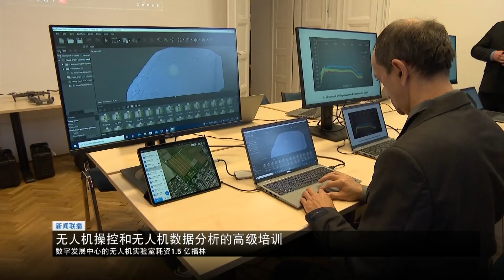匈牙利新闻联播